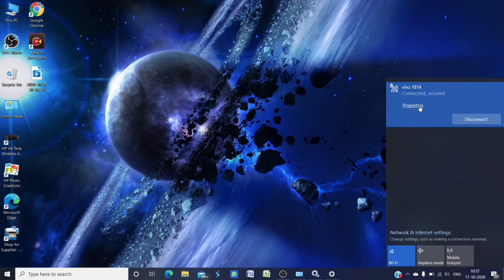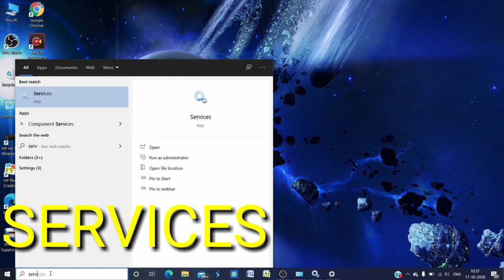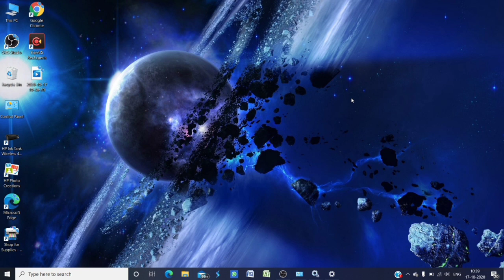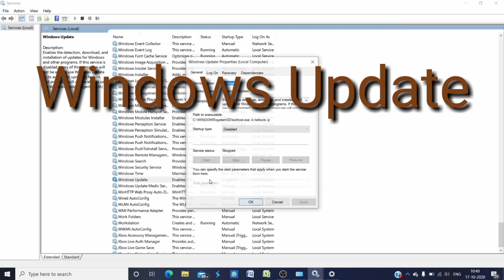Windows 10 Update Permanently Stop